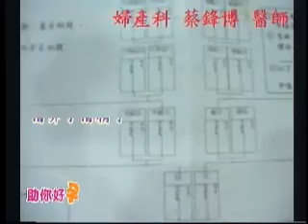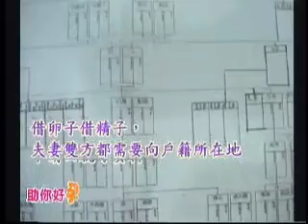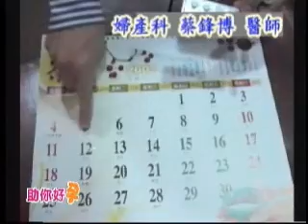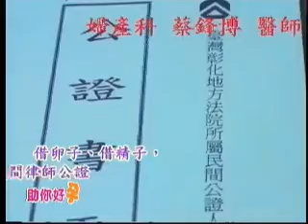助妳好孕 求子成功：高齡不孕 TV116 4